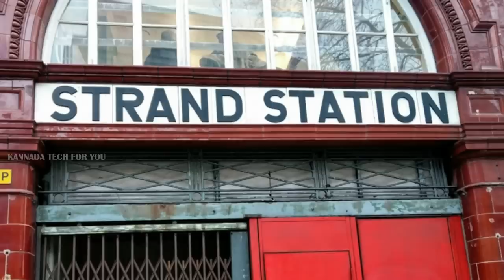ನೂರಾರು ವರ್ಷಗಳಿಂದ ಅನಾಥವಾಗಿ ಬಿದ್ದಿರುವ ಈ ರೈಲುಗಳು ಎಲ್ಲಿಂದ ಬಂದವು ಗೊತ್ತಾ Abandoned Trains In The World